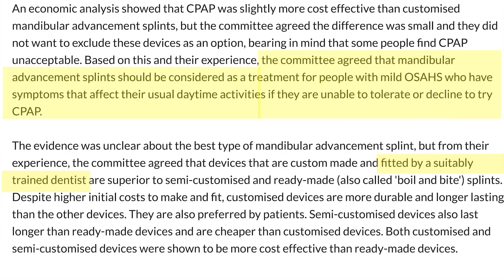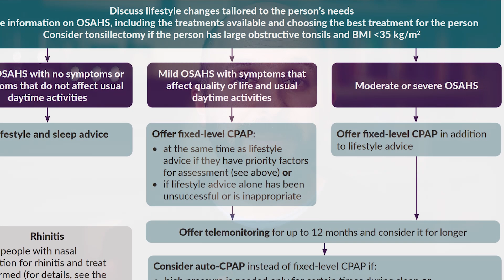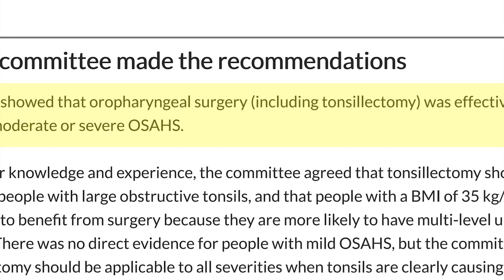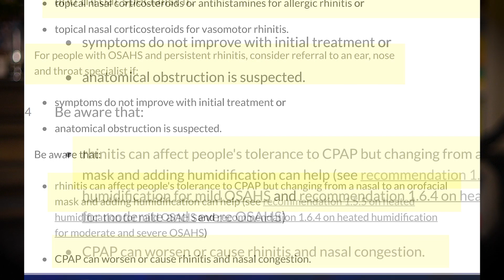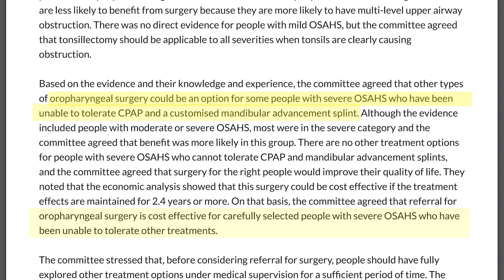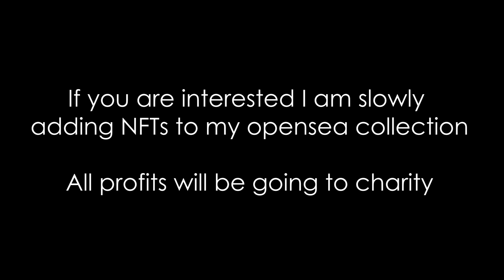How to Treat Sleep Apnoea - This Changes Everything!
The National guidelines for treating people with sleep apnoea have dropped and so much has changed.  In some cases surgery should now be offered before CPAP.  I explain how the new National Institute of Clinical Excellence (NICE) guidelines have changed how we treat sleep apnoea in this country forever.  For many years our team has lobbied the NICE committee to make these changes and finally we have some modern guidelines to treat people with.  This is great for the NHS and all those with sleep apnoea.

NEWSLETTER
If you would like more information, news and have access to various devices I give away for free, please sign up to my Newsletter.

ANTI-SNORING PILLOW
To buy my anti-snoring pillow go to IWantGreatSleep.com

CHAPTERS
0:00 Introduction
0:09 NICE - National Institute for Clinical Excellence
0:19 How we treat sleep apnoea now - CPAP.
0:41 The problem with just using CPAP
1:01 Mandibular Advancement Devices need to be made by dentists
1:34 Surgery for sleep apnoea on the NHS
2:03 Remove Tonsils BEFORE giving CPAP
4:00 Fix a congested nose BEFORE CPAP
6:37 Do I know if I have a blocked nose?
7:42 What to do if CPAP or MAD doesn't work for you?
9:24 Zeus hypoglossal nerve stimulation
9:50 Writing my book and making NFTs
9:57 Conclusion